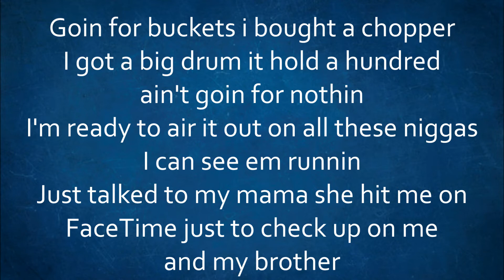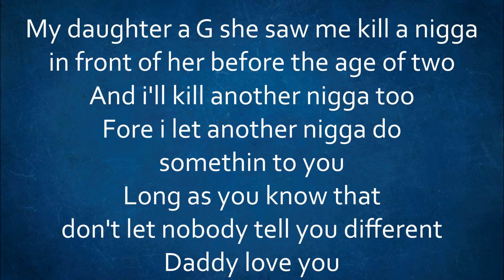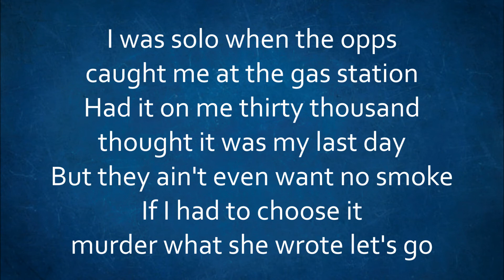DaBaby - ROCKSTAR (feat. Roddy Ricch) [Lyrics]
ROCKSTAR
By: DaBaby & Roddy Ricch